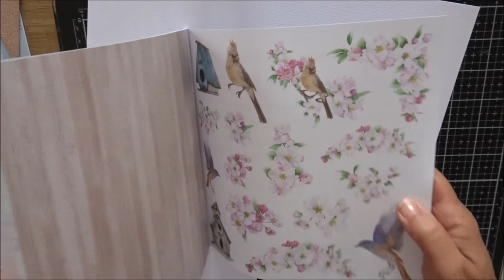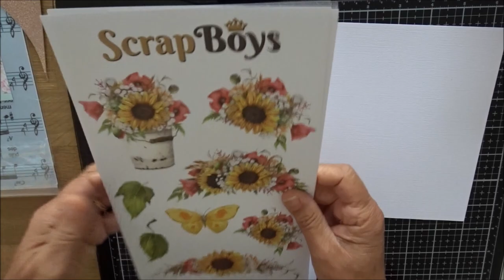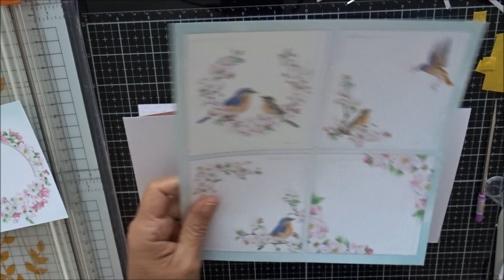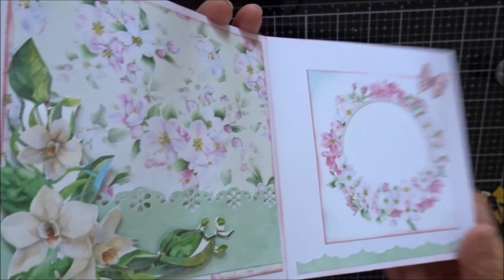scrapbooking tuto carterie anniversaire